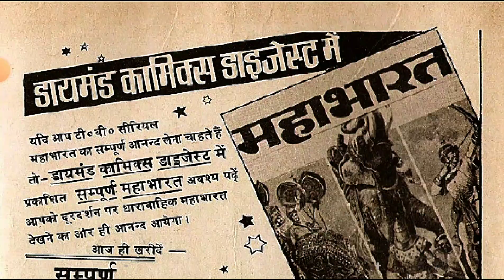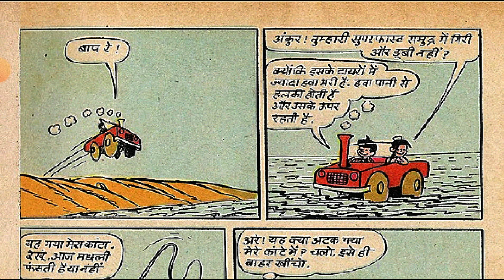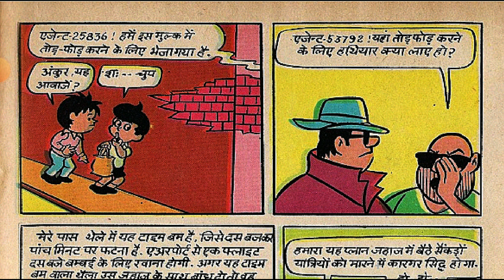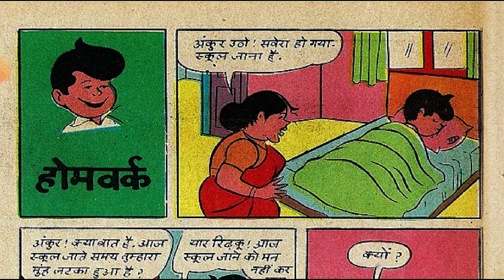Ankur Aur Adhbhut Dastana